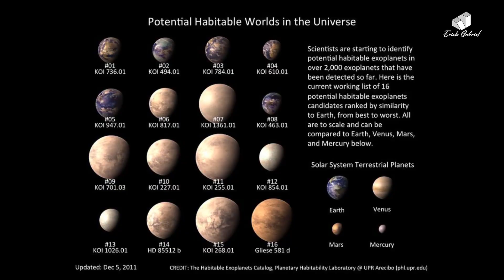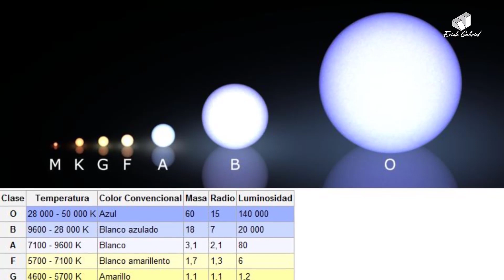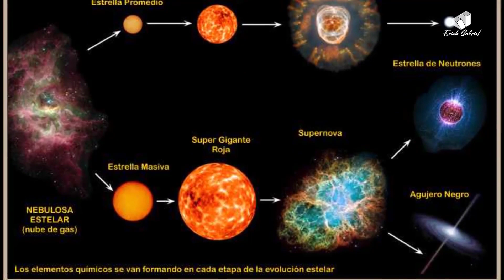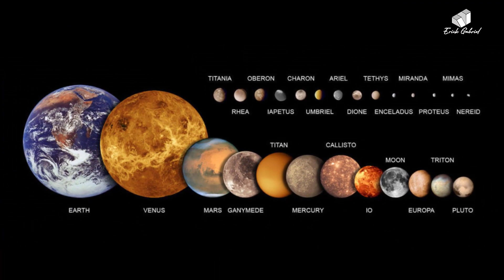Hallaron 24 Exoplanetas Potencialmente "Superhabitables" / Tienen Mejores Condiciones Para Habitar.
Un reciente estudio ha analizado varios exoplanetas situados a más de 100 años luz determinando que podrían ser "superhabitables"
Astrobiólogos han identificado 24 exoplanetas que no solo son potencialmente habitables, sino que son "superhabitables", es decir podrían tener una variedad de condiciones más adecuadas para la vida que las que se ven en nuestro planeta Tierra.
Via: Twitter @MarGomezH